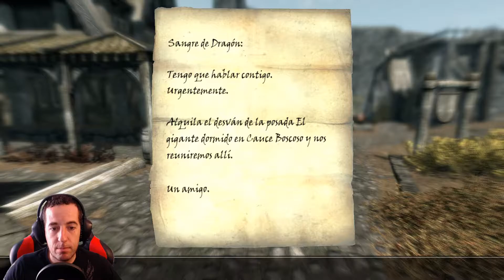SKYRIM | Español | Capitulo 21 "La Perdición de Alduin"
Hola peña que tal? Empezamos nuevo let´s play, nueva historia, The Elder Scrolls V Skyrim un RPG de mundo abierto, desarrollado por Bethesda Softworks, siendo un juego enorme e imprescindible para los amantes del ROL y una ambientación de fantasía e inigualable.
Preparados para recorrer SKYRIM en mi compañía. Muchas Gracias, Carpe Diem, Chao.

STEAM - samuelovesport

DONACIONES STREAM LABS - Solo para ayudar al canal y mejorar hardware/software y comprar juegos, Gracias.